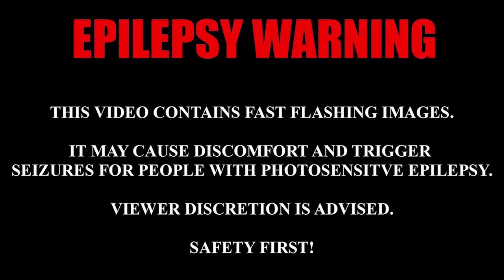Sci Fi Anamorphic Lens Flares Green Screen & Overlays | Chroma Key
Sci-Fi Anamorphic Lens Flares Green Screen & Overlays, SciFiFlarePack by MultiVerse Studio

*: (=’ :’) : Thanks For Visiting My Channel, Please Visit Again.